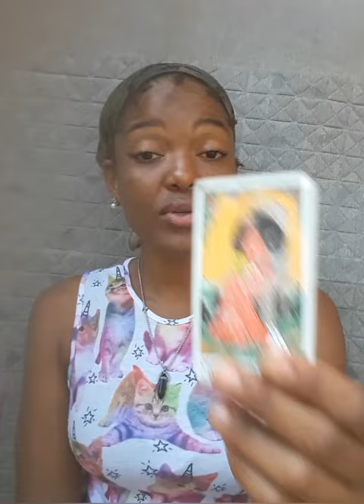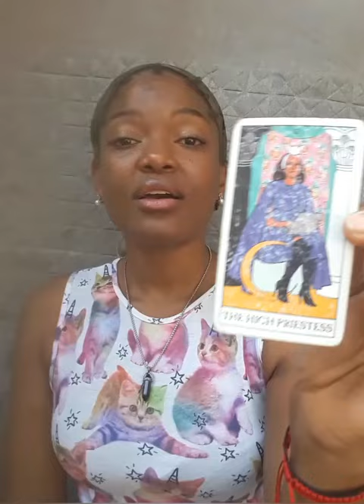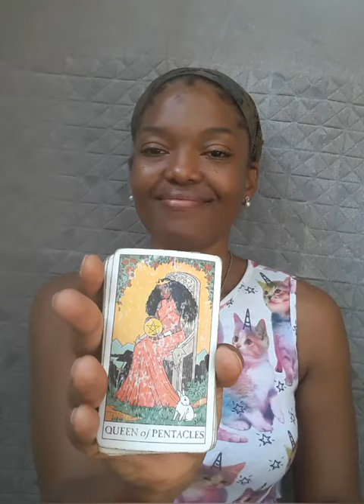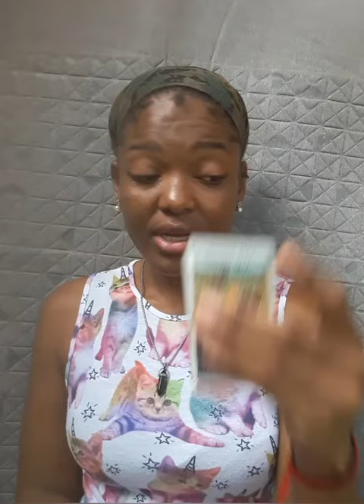Cancer 🔮 THINGS WORK OUT FOR YOU abundantly, YOU HAVE A natural special gift